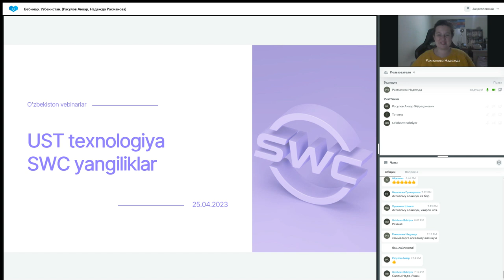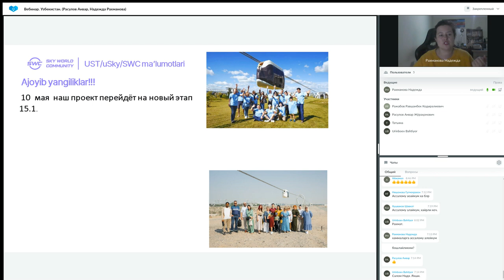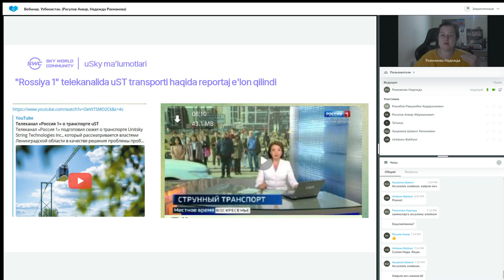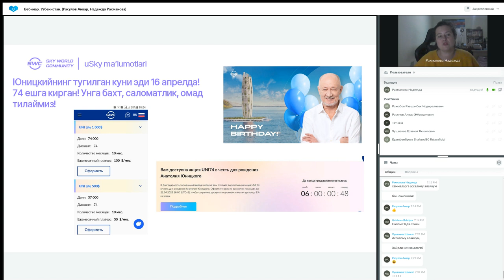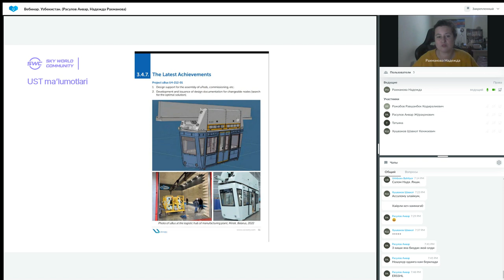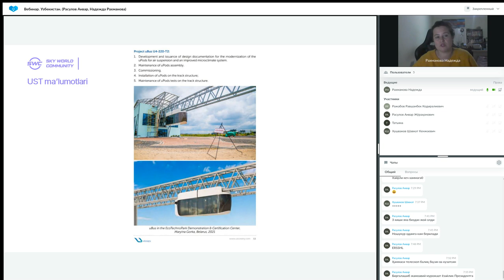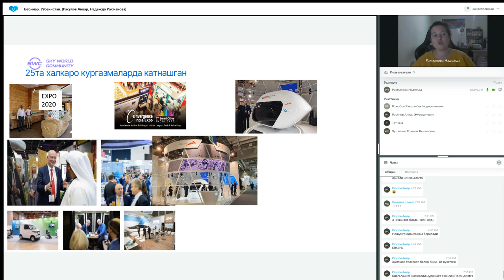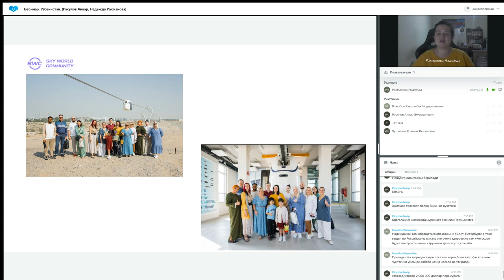Такрорланиш. 25.04.2023 даги Муваффақиятли бизнес қуриш тизими. Етакчи: Анвар Расулов.